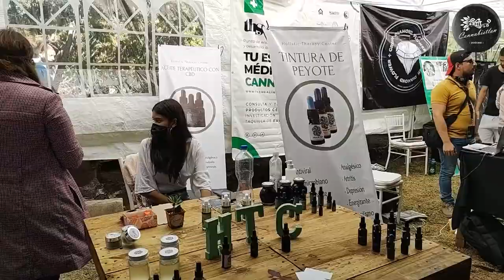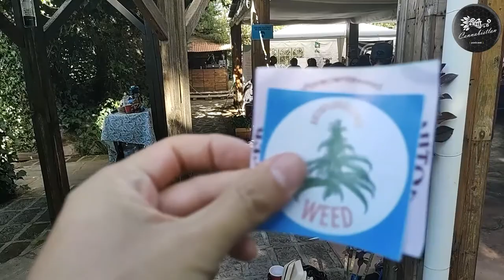Como fue Cannafem 2021. Queretaro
Vamos al cannafem que sucedido en Octubre del 2021 en Querétaro, México.